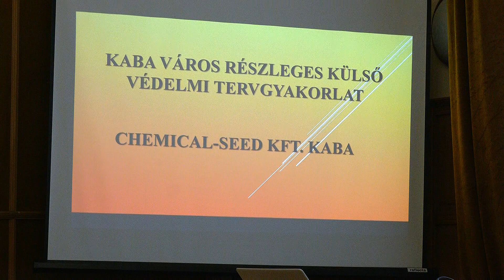Katasztrófavédelmi gyakorlatot tartottak Kabán 2023. november 21-én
Az évente megtartott gyakorlat célja az, hogy a szakemberek minél gyorsabban és szakszerűbben tudják felmérni, illetve felszámolni a veszélyhelyzeteket. A felkészülés során a Chemical-Seed  Kft. területén feltételezett veszélyhelyzet elhárítását és a szükséges feladatok szimulálását gyakorolták a résztvevők. A felkészülés részeként többször is megszólalt a Városházán lévő, az elmúlt évben felújított sziréna.